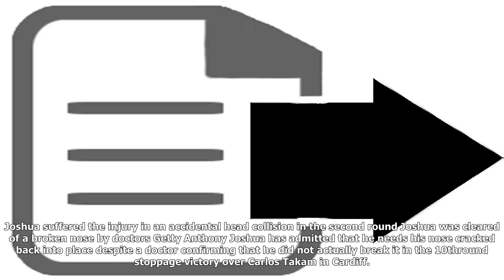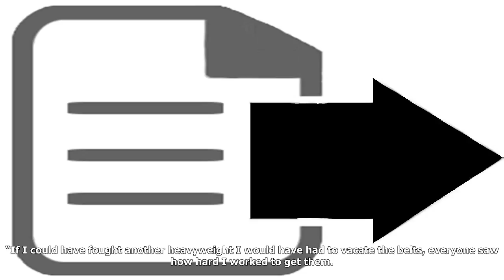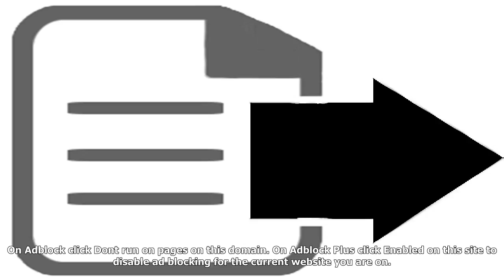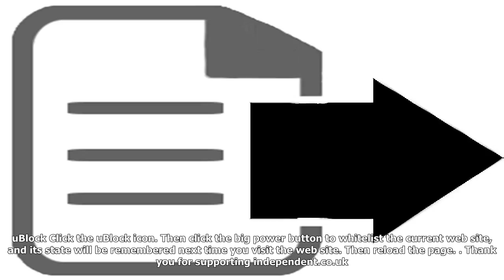[NVC] Anthony joshua needs nose 'cracked back in place' after carlos takam victory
Anthony joshua needs nose 'cracked back in place' after carlos takam victory